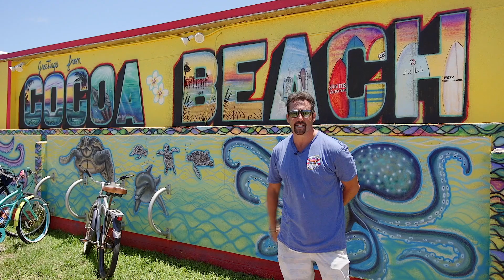Where 520 Meets the Beach - Sandbar Sports Grill Cocoa Beach, Fl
Folks ask, where are you located? So we tell them, 'Where 520 Meets the Beach!'

You'll find Sandbar in world famous Cocoa Beach, Florida at Shepard Park, at 520 and Ocean Beach Blvd.